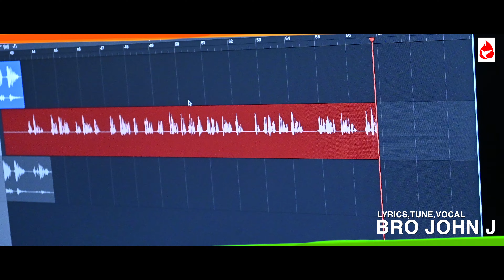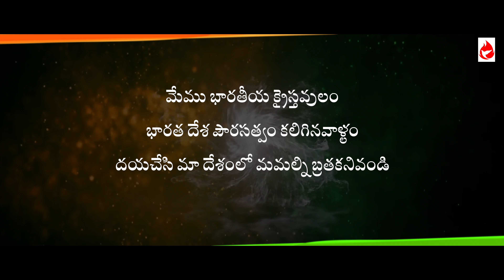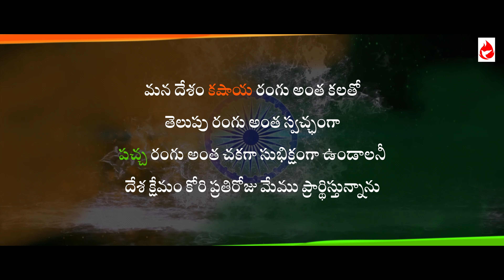IDHI NA DESHAMU || BRO JOHN J || Happy Independence Day Christian Song || I Love My India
Special Thanks :
Bishop.Rev John Mangacharyulu Garu,
Lyrics, Tune, Voice: Bro John J
Mix and Mastering: Praveen Ritmos
D.O.P: Syam Konala
Poster Design :  Issac Kanithi
Title design :   Devanandh

Lyrics:
ఇది నా దేశము భారత దేశము
భవబంధాలతో బ్రతుకు భాగ్యవంతులము
ఇది మన దేశము మన మాతృ దేశము
మానవత్వలతో మనుగడ సాగిద్దాము

సమానతత్వమే ఈ దేశ సంపద
ఈ సౌశీల్యతే మన గుణశీలత
ఓ భావిభారత

రాజకీయ రోలుపోటు
అధికార ఆగచాటు
ధనాల దొంగ చాటు
నీకు తెచ్చునోయి చేటు

విలువైన నిండు ప్రాణం
నిలబడడమే ప్రధానం
కోరరేసు స్వామి శరణం
తొలగిపోవు పాప హరణం  || ఇది ||

మాటల్ని పోగేసి
ప్రాణాలు తోడేసి
సిలువకేసి చంపిన
యేసు తిరిగి లేచెనే

క్రైస్తవుని కొట్టిన
దైవజనుని చంపిన
బైబిలు కాల్చిన
సువార్త ఆగదే

ఓ పిచ్చి మానవ
నీ చేష్టలాపవ
యేసు చెంత చేరవా
పరలోకం పొందవా    || ఇది ||